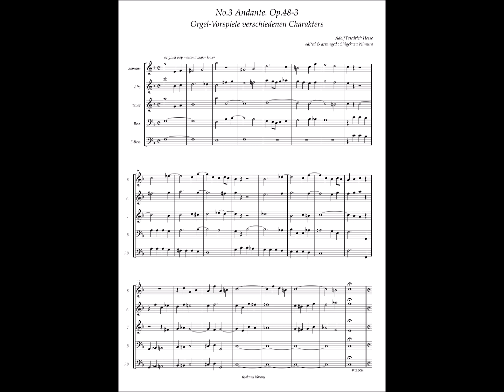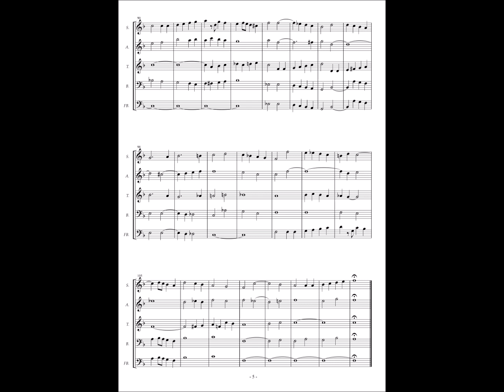Adolf Friedrich Hesse, Op.48 Orgel-Vorspiele verschiedenen Charakters No.3 Andante (+ Allegro) in Es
Orgel-Vorspiele verschiedenen Charakters Op.48